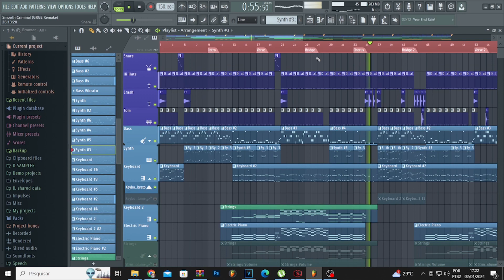Quando você é fã, o melhor do mundo!